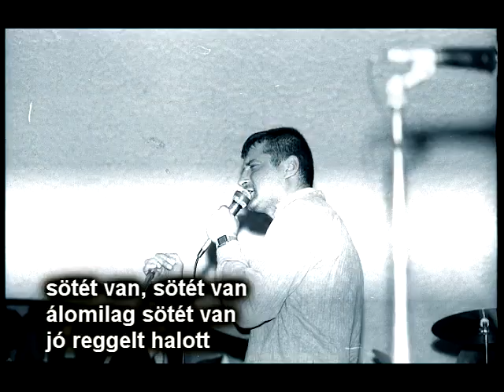A.E. Bizottság: Jó reggelt halott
hangfelvétel: Szeged, 1985
a koncert teljes zeneanyaga letölthető innen:
fotók: Szentendre, 1986